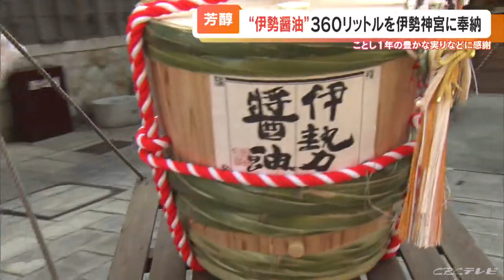三重県産の大豆と小麦を使った芳醇な香りと濃いうま味 “伊勢醤油”の奉納 来年の豊穣を祈願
三重県の伊勢神宮で、恒例の伊勢醤油の奉納が行われました。

「伊勢醤油」は、三重県産の大豆と小麦を使った芳醇な香りと濃いうま味を併せ持つ醤油で、おかげ参りで繁栄した江戸時代には、伊勢神宮への参拝客をもてなすために使われていました。伊勢醤油は、その美味しさが認められ1992年から毎年、伊勢神宮に奉納されています。28日は、午前10時に醤油を醸造している伊勢醤油本舗の関係者ら約50人が内宮前のおかげ横丁にある本店を出発し、できたての伊勢醤油の入った樽を担ぎながら宇治橋を渡り、神楽殿へと進みました。一行は今年1年の豊かな実りへの感謝と来年の豊穣を祈願し、約360リットルの伊勢醤油を奉納しました。